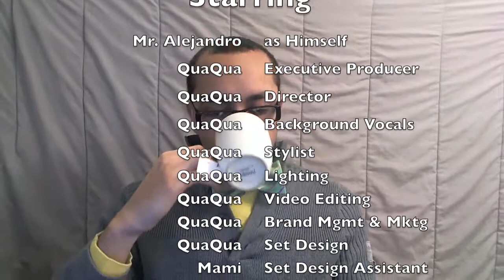TEA: NBA RECAP Christmas Game Golden State Warriors LA Clippers Blake Griffin Andrew Bogut FIGHT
Tell ' Em Alejandro - Episode 7 - If you're a man, you're here.

Christmas Game 5: Warriors vs. Clippers: 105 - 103 (December 25th 2013)
NOTABLES:
Blake Griffin
DeAndre Jordan
Jamal Crawford
Chris Paul
David Lee
Andrew Bogut
Steph Curry
Klay Thompson